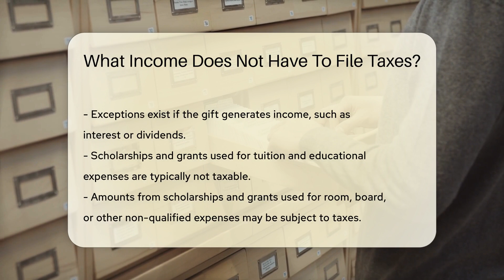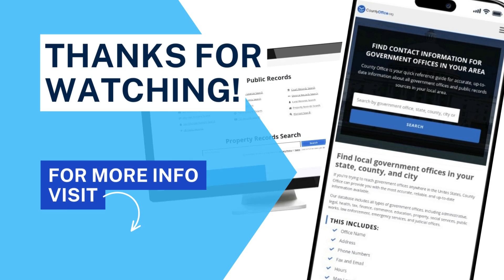What Income Does Not Have To File Taxes? - CountyOffice.org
What Income Does Not Have To File Taxes? Have you ever wondered which income types do not require filing taxes? In this enlightening video, we delve into the various sources of income that may be exempt from taxation. From social security benefits to gifts and inheritances, we explore the nuances of taxable and non-taxable income. Scholarships, grants, and municipal bond interest are also discussed in detail, shedding light on what you may or may not need to report on your tax return. Understanding these exemptions can significantly impact your financial planning. Remember, tax laws are intricate, so consulting a tax professional is advisable for personalized guidance.